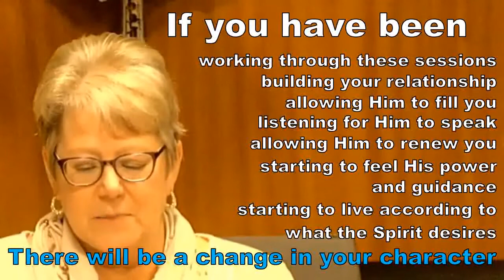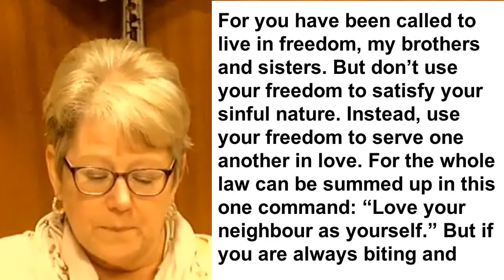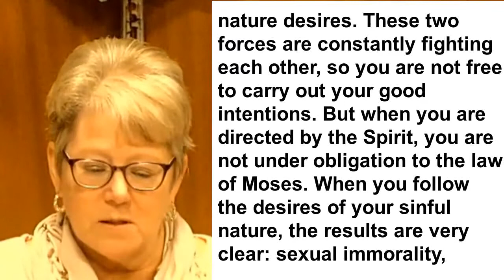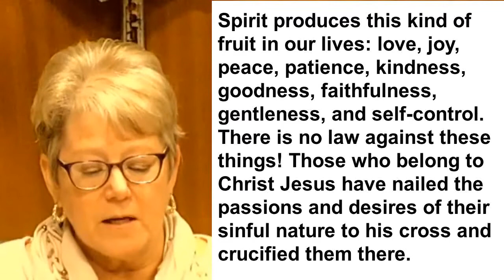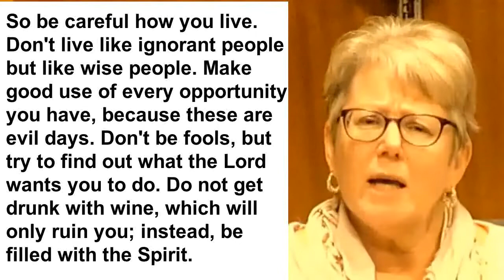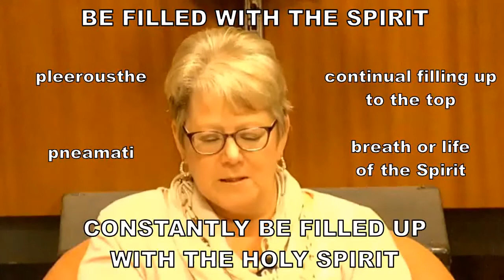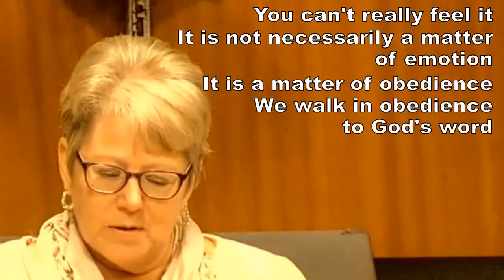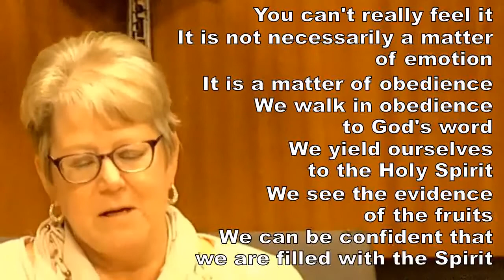Meeting the Spirit Week Eight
Join us as we delve deeper into the holy spirit.